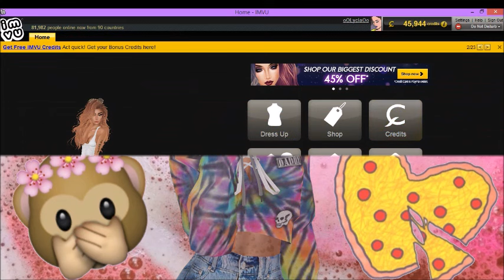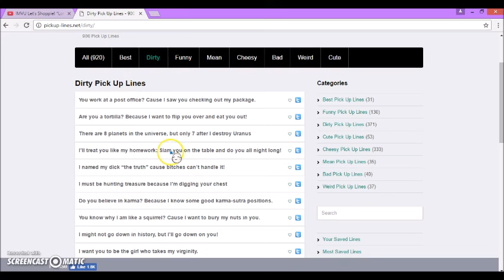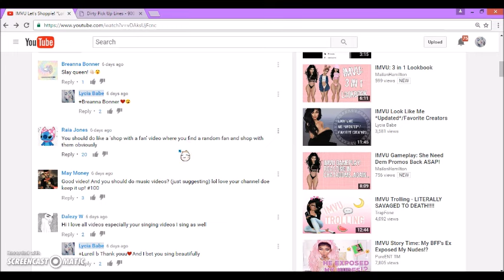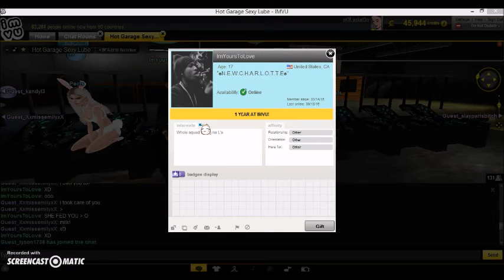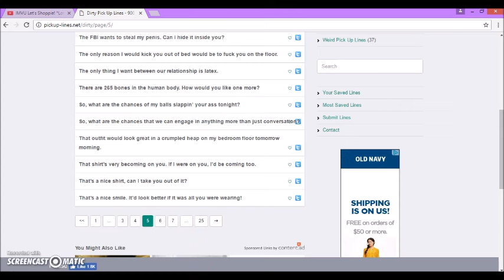IMVU Trolling: Dirty Pick Up Lines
SHOP WITH A FAN VIDEO NEXT WEEK!! I love you guys to the moon and back ;p OMG DID YOU SEE TROYE SIVAN'S NUDES. Bitch, I'm deceased. (Also, excuse my shitty editing laksjdjdbeeidu)

IMVU:
oOLyciaOo

oOLyciaOo